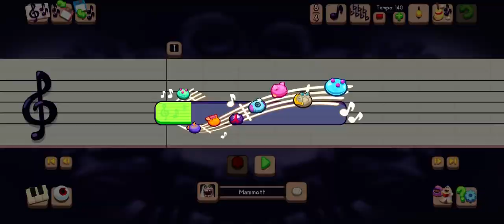Happy 10 Years of Monstering (Short Celebration Song)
A Short celebration song featuring all of the naturals, seasonals, and ethereals to celebrate 10 years of monstering
Today (September 4th) is the 10th anniversary of My Singing Monsters, on this day, 10 years ago, MSM was created.